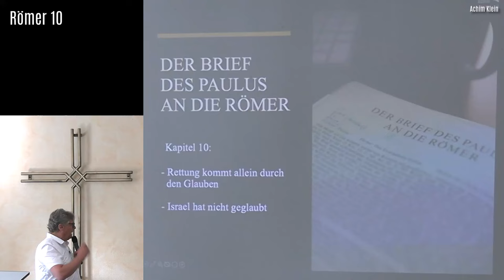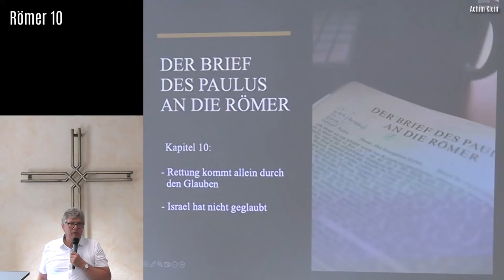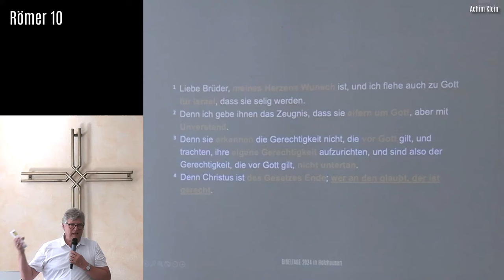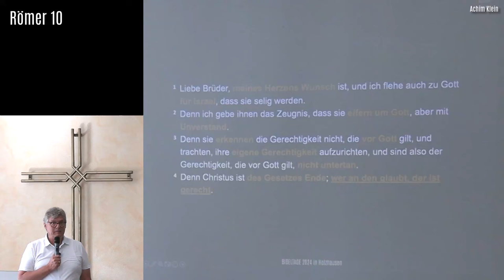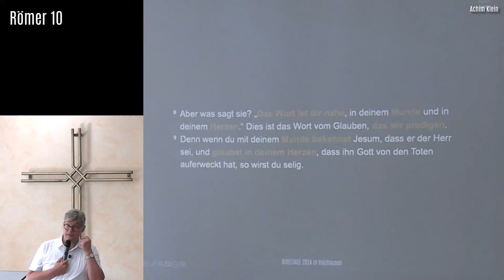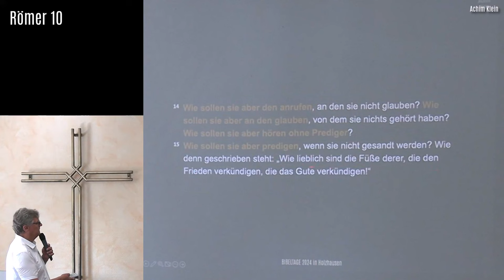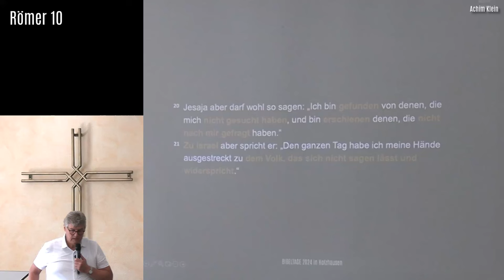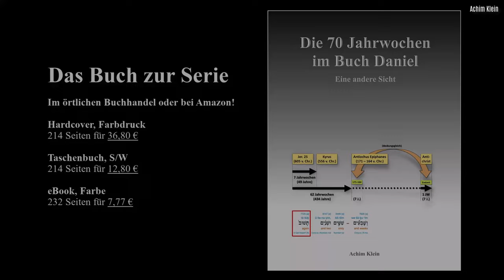RÖMER 10: "Rettung kommt allein durch den Glauben an Jesus Christus" (BIBELTAGE 2024 in Holzhausen)